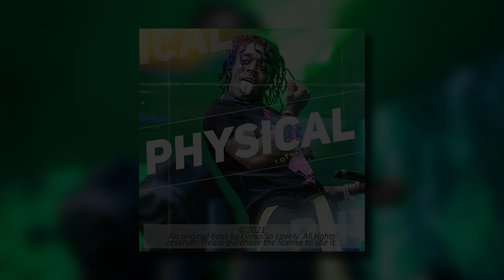[FREE FOR PROFIT] LIL UZI VERT x SOFAYGO x PLAYBOI CARTI TYPE BEAT | DSL - "physical"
BPM: 137
KEY: Am (A minor)

Must give "prod." credits (Prod. Diosa So Lovely)

If your distributor requires a license for the beat or maybe you want to be 100% sure that your song won't get taken down, we would highly recommend buying a license

1. Diosa So Lovely - Potions
2. Diosa So Lovely - Can’t Take Another HB
3. Diosa So Lovely - Anymore
4. Diosa So Lovely - In The Middle Of Night
5. Diosa So Lovely - IDIOT
6. Diosa So Lovely - Last Exhale
7. Diosa So Lovely - setmefree
8. Diosa So Lovely - Lifestyle
9. Diosa So Lovely - Get Out Of My Head
10. Diosa So Lovely - Shawty From OD
11. Diosa So Lovely - Gossip
12. Diosa So Lovely - Emotionally Ruined
13. Diosa So Lovely - Morning
14. Diosa So Lovely - Hypnotized
15. Diosa So Lovely - Scared Of Love

0:00​​ Intro (16 bars)
0:28​​ Chorus (16 bars)
0:56​​ Verse (32 bars)
1:52 Chorus (16 bars)
2:20​​ Pre-Chorus (8 bars)
2:34​ Chorus (16 bars)
3:02​ Outro (8 bars)